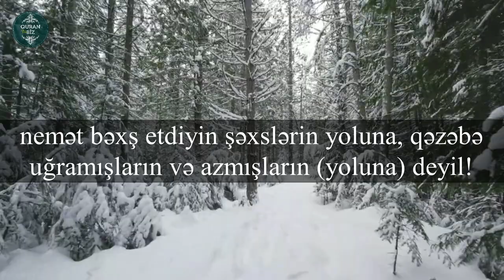Əl-Fatihə surəsi - Tareq Mohammad